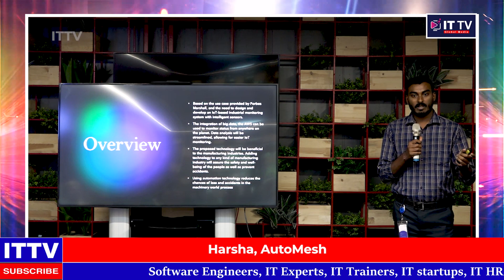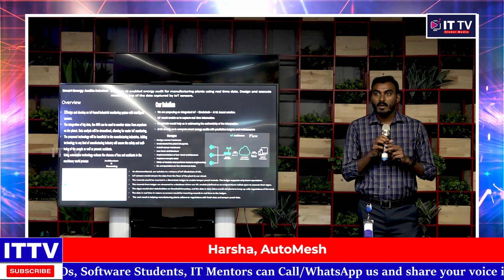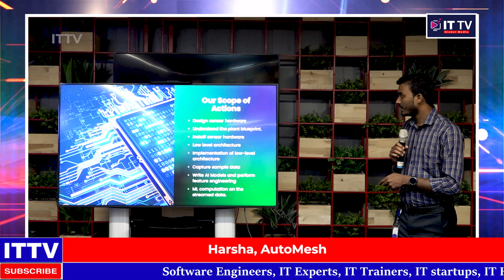Meet Harsha: The Revolutionary Startup Taking AutoMesh by Storm! | ITTV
In this video, we'll introduce you to Harsha, a revolutionary startup that's taking auto mesh by storm!

Auto mesh is a technology that's changing the way we treat lower back pain. Harsha is innovating the way this technology is used by creating a system that's easy to use and convenient for patients. In this video, we'll give you a quick overview of Harsha and why their technology is so revolutionary. After watching this video, you'll be well on your way to understanding how auto mesh works and what the benefits are for patients!

Other searches for this video :
This Engineer's Success Story is Shaping the Future of Technology
How Harsha is Revolutionizing Networking with AutoMesh!
Discover How Harsha Transformed AutoMesh Into Success!
Meet Harsha: the Visionary Behind AutoMesh!